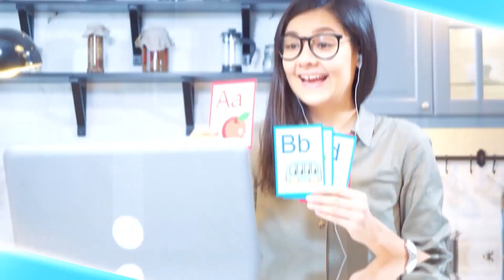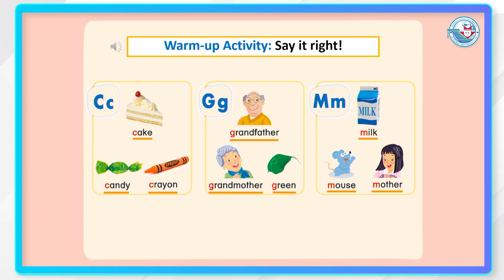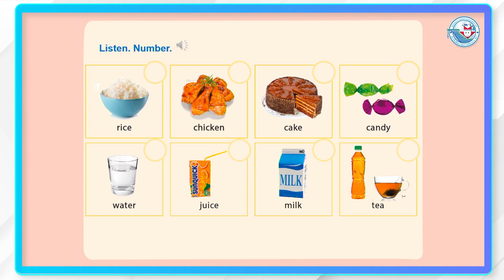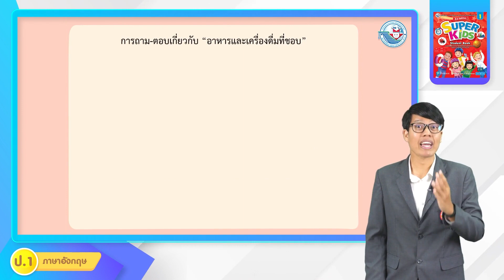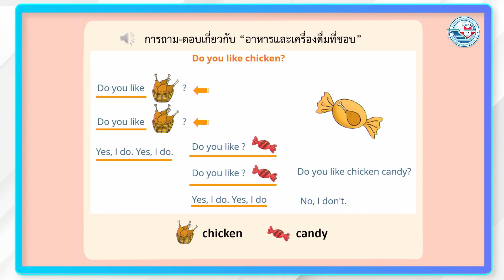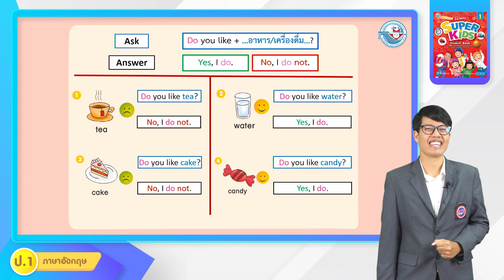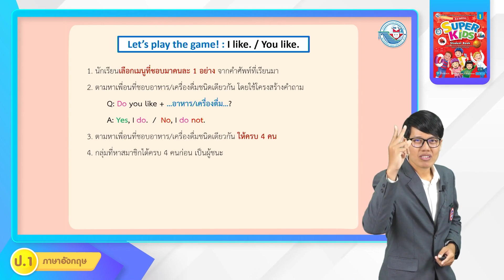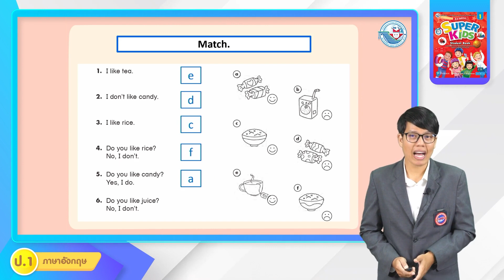ป.1 On a Picnic